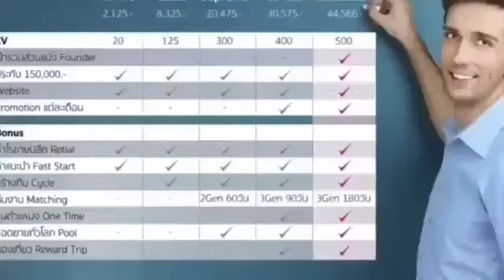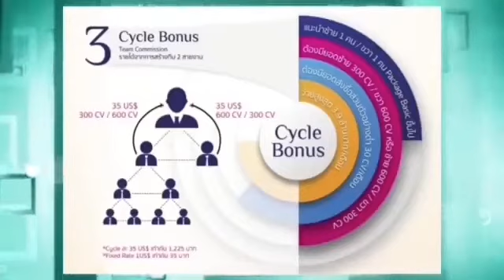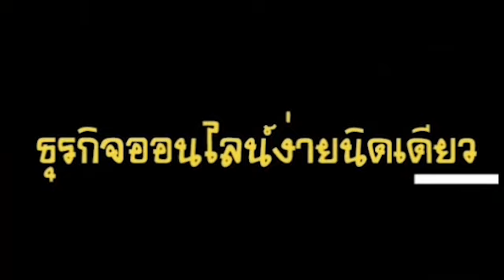การเริ่มต้นธุรกิจเจอเนสส์ โกลบอล(Jeunesse Global)#ธุรกิจออนไลน์ง่ายนิดเดียว#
เจอเนสส์ โกลบอล (Jeunesse Global)

การเริ่มต้นธุรกิจเจอเนสส์ โกลบอล (Jeunesse Global) และสิ่งที่นักธุรกิจที่เพิ่งเริ่มต้นควรรู้ แน่นอนว่าเมื่อเราเข้ามาแล้ว เราก็อยากที่จะรู้ว่าในการเริ่มต้นธุรกิจต้องเริ่มต้นยังไงให้ประสบความสำเร็จในระยะเวลาอันสั้น หรือภายในระยะเวลาที่เราคาดหวังไว้ใช่มั้ย?

ดังนั้นในบทความนี้ก็จะอธิบายถึง แนวคิดในการเริ่มต้นทำธุรกิจก่อน เพราะว่าทุกอย่างในธุรกิจนี้ เราต้องเริ่มต้นจากแนวคิดก่อน ดังนั้นสิ่งแรกในการทำธุรกิจ เราต้องเข้าใจ concept ในการทำธุรกิจนี้ก่อน เราต้องมีแนวคิดที่ถูกต้องซะก่อน เพราะว่าถ้าเราคิดถูก เราก็จะทำถูก แต่ถ้าเรามีแนวคิดที่ไม่ถูกต้อง มันจะทำให้การทำธุรกิจของเราไปในทางที่ไม่ถูกต้อง และก็จะสำเร็จช้า และที่สำคัญเราจะทำธุรกิจอย่างไม่เข้าใจ และก็ไม่มีความสุข

ในธุรกิจนี้มีผู้คนมากมายหลายอาชีพ ที่เข้ามาเริ่มต้นในธุรกิจด้วยกัน แต่สิ่งที่น่าแปลกก็คือ บางคนก็เป็นคนที่มีประสบการณ์ มีความรู้ และก็ดูเก่งมาก ๆ แต่เพราะอะไร ในธุรกิจนี้ถึงไม่ประสบความสำเร็จ ในขณะที่บางคน ดูแล้วไม่ได้เป็นคนเก่ง ไม่ได้มีประสบการณ์มาก่อน แต่ทำไมในธุรกิจนี้สามารถประสบความสำเร็จได้ ดังนั้น สิ่งสำคัญมันอยู่ในเรื่องของแนวคิด “Mindset” เป็นหลัก ดังนั้น แนวคิดในการเริ่มต้นจึงเป็นเรื่องที่สำคัญมาก ๆ

ฉะนั้นเมื่อเราอยู่ในธุรกิจนี้ องศาทางความคิดของเรา และองศาทางรายได้มันจะเพิ่มขึ้น ตามระยะเวลาที่เราอยู่ในธุรกิจนี้ ยิ่งเรามีความเข้าใจในเรื่องของแนวคิดในธุรกิจนี้มากยิ่งขึ้นเท่าไหร่ เราก็จะมีรายได้ที่มากขึ้นเช่นกัน สิ่งสำคัญมาก ๆ สำหรับคนที่เพิ่งเริ่มต้นในธุรกิจนี้ นั่นคือคุณจะต้องเข้าใจแนวคิดเรื่องนี้ก่อน

Your Own Business – ธุรกิจเจอเนสส์เป็นธุรกิจของเรา ไม่ใช่ของใครที่ไหน
มีหลายคนที่เข้ามาทำธุรกิจเจอเนสส์แล้ว ไม่ประสบความสำเร็จ เพราะว่าคิดว่าธุรกิจเจอเนสส์เป็นธุรกิจของคนที่แนะนำเรามา ว่าเค้าต้องทำให้เราทุกอย่าง เราจึงไม่มีความรู้สึกที่อยากที่จะเรียนรู้ (อะไร ๆ ก็ที่ปรึกษา หรือ upline ทำให้หน่อย) ไม่มีความรู้สึกที่อยากจะทำอะไรด้วยตัวเราเองเลย เมื่อเราสมัครเข้ามาแล้ว เราก็จะมี Account ของเรา ดังนั้น สำคัญมาก ๆ เราต้องหมั่นเปิดเข้าไปดู Account ของเรา เราต้องรู้ว่าลิงค์ที่เข้าไปใน Back Office ของเรานั้นคืออะไร เรา Username และ Password คืออะไร เมื่อเข้าไปแล้วเราต้องลองดู ลองฝึกเล่นดูว่ามีคะแนนที่เกิดขึ้น สามารถดูคะแนนว่ามาจากทางฝั่งไหนได้ ฝั่งซ้ายและฝั่งขวา สามารถสั่งซื้อสินค้าได้ สามารถสั่งซื้อออนไลน์ได้ ตัดบัตรเครดิตได้ หรือว่าสามารถสั่งซื้อ และมารับสินค้าที่ออฟฟิศได้ ก็ควรที่จะต้องทำเองให้เป็น

เราจะต้องเข้าใจว่า ในการทำธุรกิจ ทุกธุรกิจ ย่อมมีการลงทุนเสมอ แต่ในธุรกิจนี้ การลงทุนในที่นี้หมายถึงอะไรบ้าง นั่นก็คือการลงทุนในเรื่องของเวลา การลงทุนในเรื่องของแรง และการลงทุนในเรื่องของเงิน

ถ้าพูดถึงในการลงทุนในเรื่องของเวลา ต้องบอกว่าเวลานี่แหละเป็นอุปสรรคอันดับหนึ่งของการทำธุรกิจนี้ หลายคนมักจะบอกว่าไม่มีเวลา ช่วงนี้ยุ่งมากเลย ไม่รู้จะปลีกเวลาที่ไหนมาทำธุรกิจ จริง ๆ แล้วคนเราทุกคนมีเวลา 24 ชั่วโมง เท่ากัน แต่ทำไมคนบางคนทั้ง ๆ ที่มี 24 ชั่วโมง เท่ากัน แต่ทำไมความสำเร็จของแต่ละคนถึงแตกต่างกัน มันขึ้นอยู่กับว่าเราใช้เวลา 24 ชั่วโมง ของเราไปอยู่กับงานที่ทำให้เราประสบความสำเร็จ งานที่สามารถเปลี่ยนแปลงวิถีชีวิตเราได้จริงหรือเปล่าวันนี้เราต้องถามตัวเราเอง ว่าทุกวันนี้ที่เราไม่มีเวลา เรากำลังยุ่งอยู่ทุกวันนี้ เราก็ต้องดูว่าสิ่งที่เรากำลังยุ่งอยู่ และเราไม่มีเวลาเลย นั่นทำให้ชีวิตของเราประสบความสำเร็จหรือเปล่า ยิ่งถ้าเราบอกว่าไม่มีเวลา บอกได้เลยว่า เราควรที่จะต้องทำธุรกิจนี้ให้ประสบความสำเร็จให้เร็ว เพราะว่าธุรกิจนี้เมื่อเราประสบความสำเร็จแล้ว มันจะทำให้เรา มีเวลากลับคืนมาเยอะแยะมากมายในชีวิต ที่เราจะทำอะไรก็ได้ดังนั้น เชื่อเถอะว่า “อยาก” = “แลก”

ถ้าเราอยากที่จะได้ผลลัพธ์ อยากที่จะประสบความสำเร็จในธุรกิจนี้ แน่นอนว่า เราก็ต้องแลกด้วยการลงมือทำอย่างจริงจัง ดังนั้นการลงทุนในเรื่องของเวลา คืออะไร ก็คือ การลงทุนในเรื่องของเวลาที่เราต้องมาเรียนรู้เพิ่มเติมในธุรกิจนี้ บางคนอยากที่จะประสบความสำเร็จมาก ๆ เลย แต่ก็บอกว่าเดี๋ยวธุรกิจนี้ ว่าง ๆ แล้วค่อยมาทำ บริษัทก็เลยบอกว่า เดี๋ยวว่าง ๆ ค่อยจ่ายคอมมิชชั่นให้ดังนั้น พอเราไม่สละเวลาให้กับการเรียนรู้ มันก็ทำให้เราขาดความรู้ที่จะไปทำธุรกิจ ถามว่าเราจะเรียนรู้จากไหนได้บ้าง ก็ต้องบอกว่ามีเยอะแยะมากมายเลย เช่น เข้าออฟฟิศมาเรียนรู้ มีการสอนงานให้กับคนใหม่ในทุก ๆ วัน กลุ่มลับต่าง ๆ ใน Facebook (แจ้งที่ปรึกษา หรือ upline ให้ช่วยดึงเข้า) ซึ่งไม่ว่าคุณจะอยู่ที่ไหนบนโลกนี้ก็สามารถเข้ามาเรียนรู้ได้ และรวมถึงคลิปวีดีโอต่าง ๆ ใน Youtube เป็นต้นดังนั้น คนทุกคนมีเวลา 24 ชั่วโมง เท่ากัน อยู่ที่เราจะแบ่งเวลาของเราไปในเนื้องานที่ทำให้เราประสบความสำเร็จหรือเปล่า เชื่อเถอะว่า คนที่ประสบความสำเร็จ เขาจะไม่ปล่อยให้เวลามาจัดการชีวิตเขา แต่เขาจะจัดการเวลาของเขาเอง ว่าเขาจะใช้เวลาไปกับการเรียนรู้ เพื่อสร้างชีวิต เพื่อสร้างธุรกิจให้กับตัวเขา